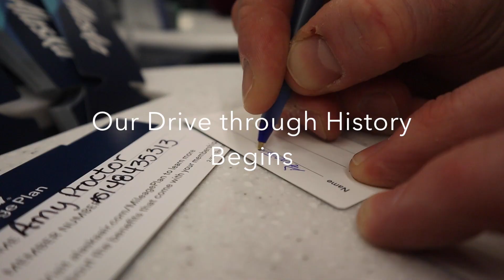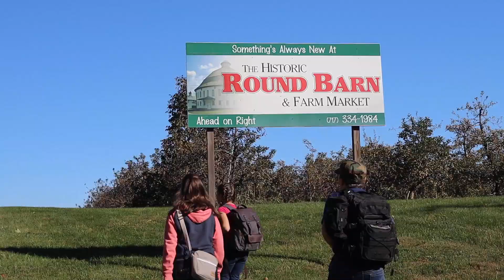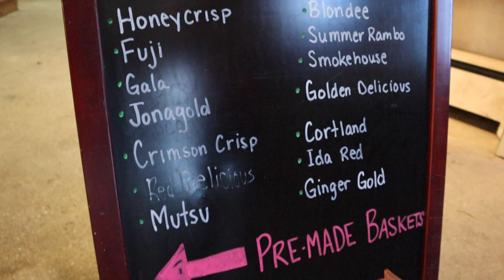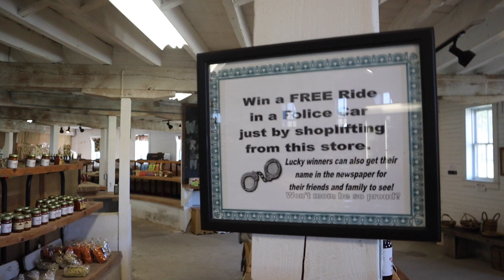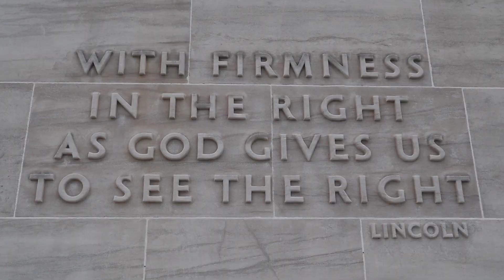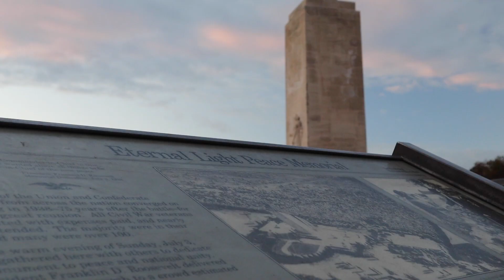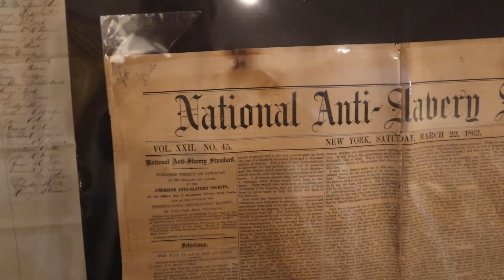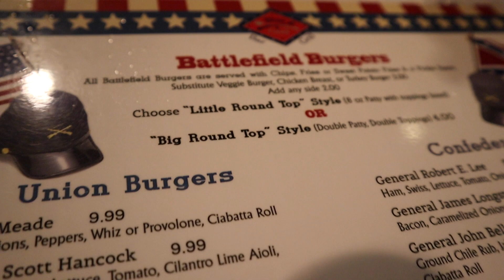Drive Through History Begins | Exploring Gettysburg | Live Alaska Vlogs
Simone and her family recently left Alaska for two weeks to go on a educational drive through History. They started their journey in Gettysburg, where they explored the battle fields and learned about the Civil War first hand. Join us as we discover History!

We are two homeschool moms, Kerstin and Simone, who love Jesus and have a passion for homeschooling and encouraging other homeschool moms along the way.

Our deepest desire is to share our love we have for God, our families, home-schooling and all the adventures life in Alaska brings. Raising up a generation that solidly stands on truth and continuously thrives to grow while counting it all joy is at the heart of everything we teach.